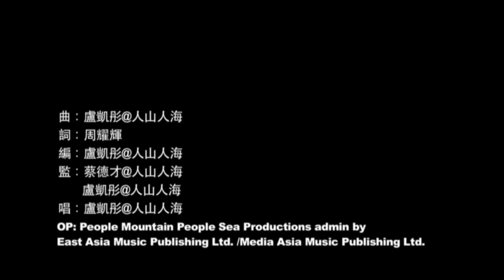盧凱彤 Ellen Loo - 卡嚓 (Official Music Video)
盧凱彤 Ellen Loo - 卡嚓

作曲： 盧凱彤@人山人海
填詞： 周耀輝
編曲： 盧凱彤@人山人海
監製： 蔡德才@人山人海, 盧凱彤@人山人海

急雨下過 草更盛放 最終要蒸發
不如 找個辦法 去將急雨留低 好嗎?
最多一剎
至少一剎

好好的感覺它
只需要記下
沒繩風箏 喚來知更
好好的擁抱它
永遠於倉卒間
夕陽充塞 在床一側
白晝光的風景到晚黑便暗
轉眼便明日
所以喜歡證明今天更真實

鮮奶熱了 嘴角白了 最終要消化
不如 找個辦法 去將鮮奶留低 好嗎?
至少一剎
最多一剎

好好的感覺它
只需要記下
靈魂的燈 自由的身
好好的擁抱它
永遠於倉卒間
突然消失 突然很近

好好的感覺它
只需要記下
好好的擁抱它
永遠於倉卒間

白晝光的風景會黑暗
越會希冀陽光滲

這一剎只得我們這一剎的
情 景 心 意 和 姿
就算天真不可以
今天都可以 真

找一片白雲
找一些古怪路人
找一種色叫 光陰